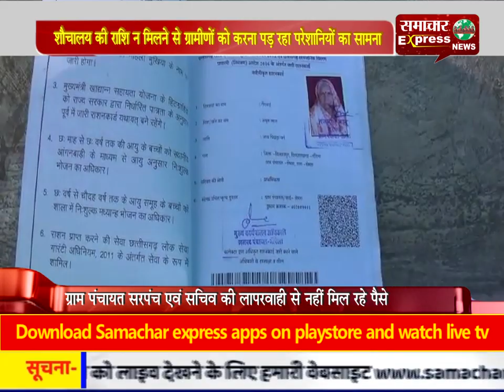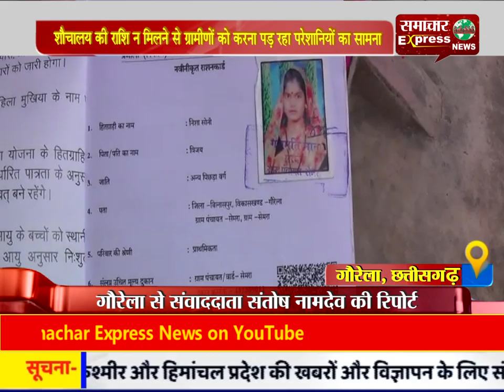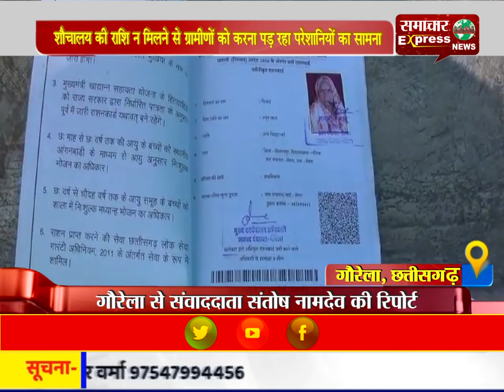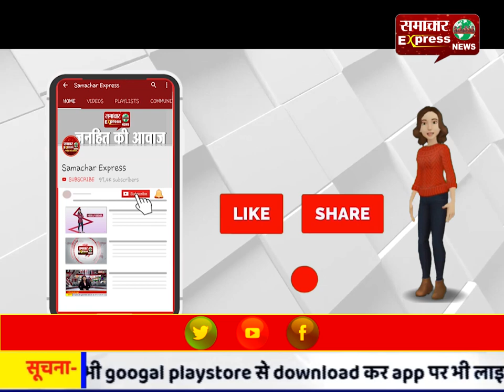शौचालय की राशि न मिलने से ग्रामीणों को करना पड़ रहा परेशानियों का सामना